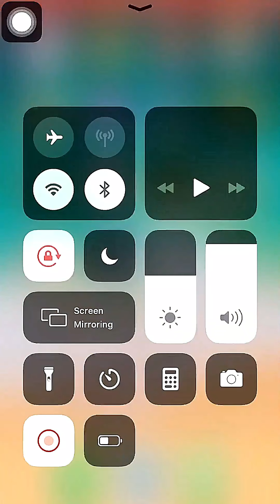Talking Hank | Unlocked | Hawaiian Hank's Home | Talking Tom Gold Run | iOS | Playthrough 2022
Talking Tom Gold Run  - Video game

Best Wishes
Thanks